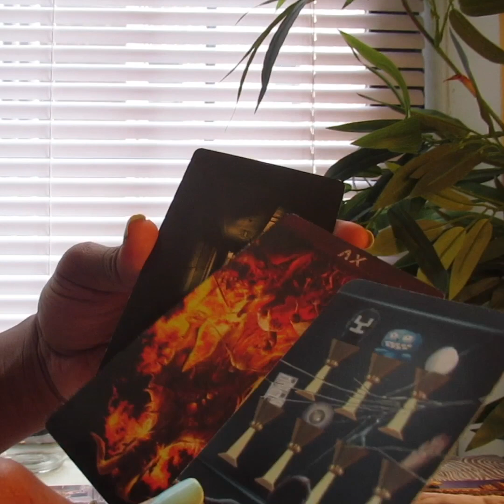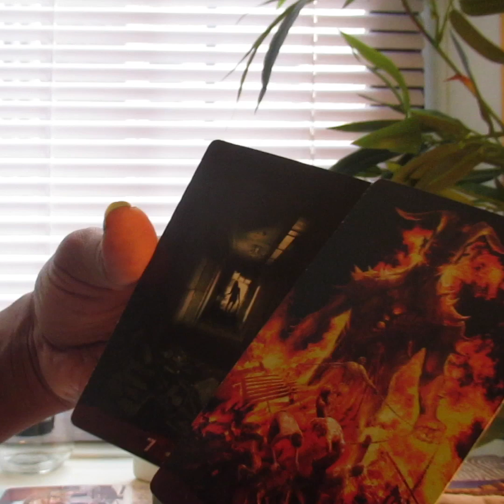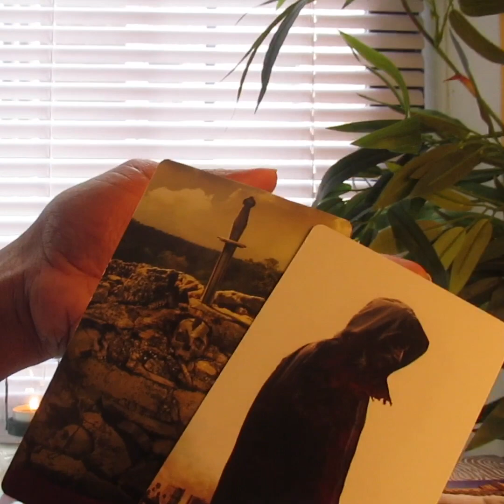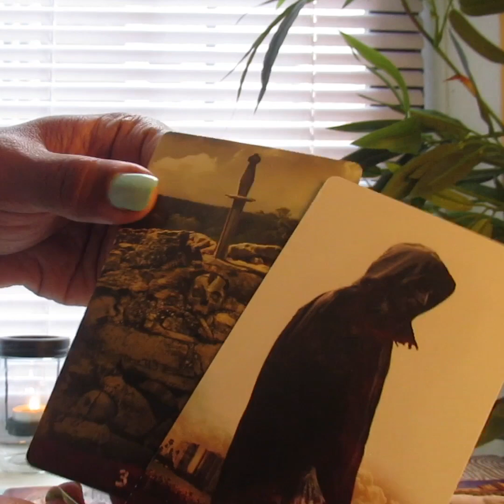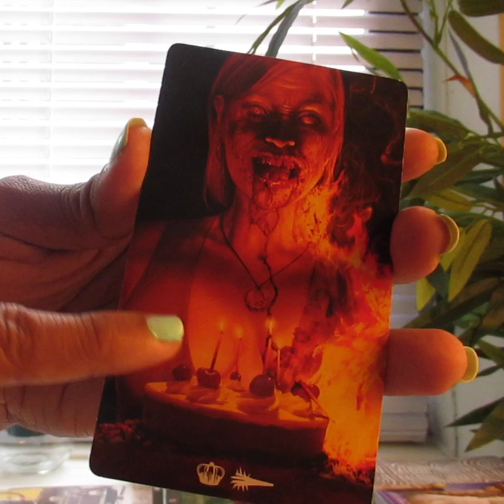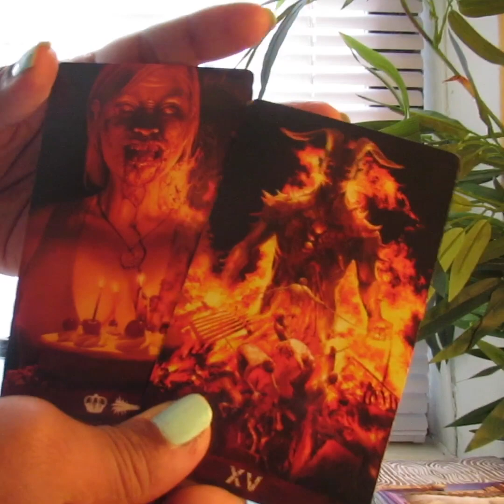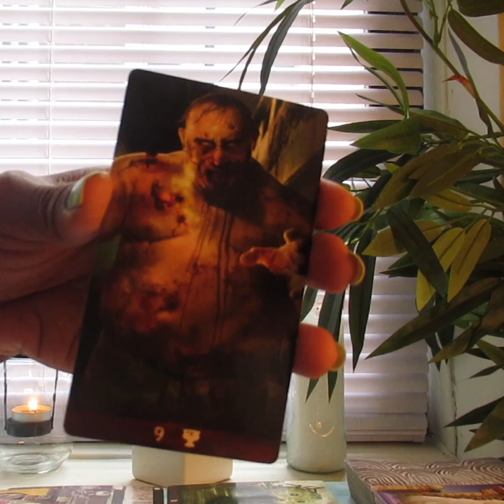Leo Love, Pack your bags they already claimed you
🌙  At this time I am not taking free one question readings. I will open up the free question read in December.

🌈 Readings can range from $33.33 and $55.55